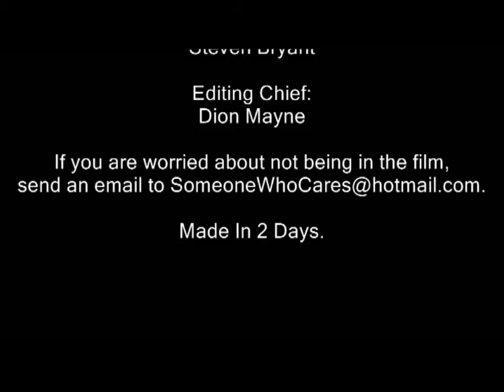West Tigers Mackay 2008 Agrade Season Highlights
Highlights from our season that didnt make it onto the Presentation Vid, Enjoy!!!
           Cinema-Benny Benassi Feat.Gary Go
           Holdin On-Flume
Clips Compiled by Dion Mayne and Steve Bryant